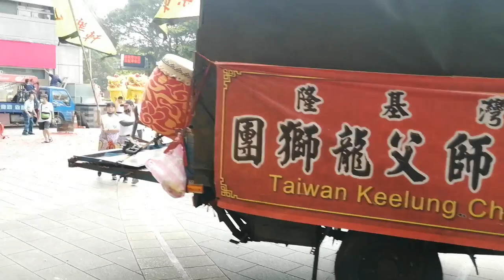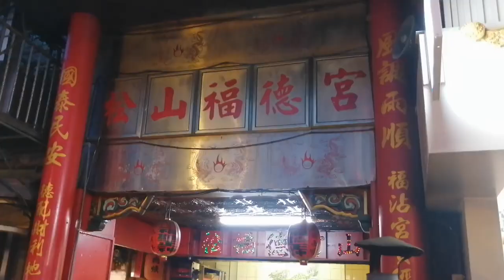【松山永樂軒 全】~110松山慈祐宮恭迎天上聖母遶境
（過境 台視）
(0:00)松山永樂軒-頭旗西燈,走路鼓亭,白鐵風帆
(0:51)基隆長興呂師父-醒獅團
(2:27)基隆長興呂師父-技術龍
(3:26)松山永樂軒-彩牌,北管＆松山永樂軒+松山慈祐宮-神將團
(7:16)松山慈祐宮-天上聖母(大媽) 聖駕
(10:05)躦轎底
（過境 松山福德宮）
(11:08)松山永樂軒-頭旗西燈,走路鼓亭,白鐵風帆
(12:03)基隆長興呂師父-醒獅團
(13:00)基隆長興呂師父-技術龍
(13:29)松山永樂軒-彩牌,北管＆松山永樂軒+松山慈祐宮-神將團
(16:12)躦轎底
(19:55)松山慈祐宮-天上聖母(大媽) 聖駕